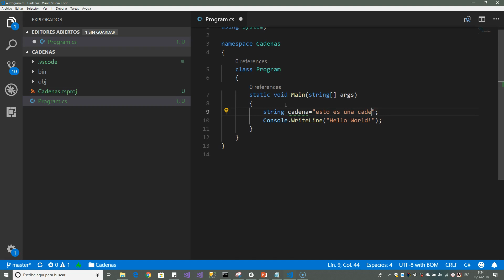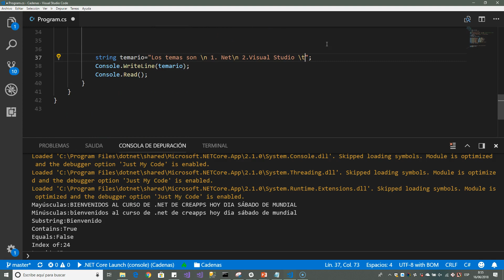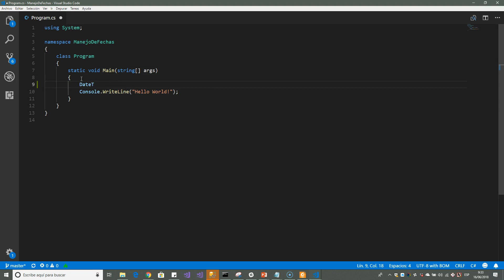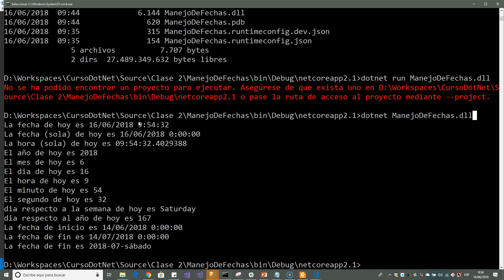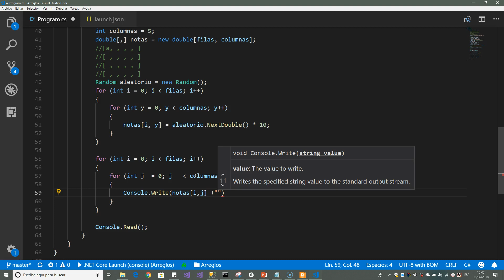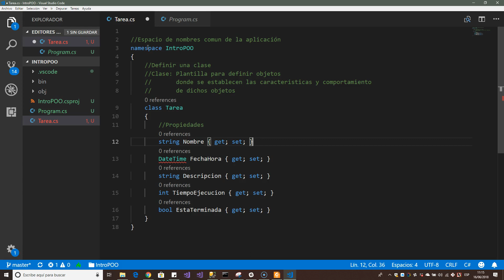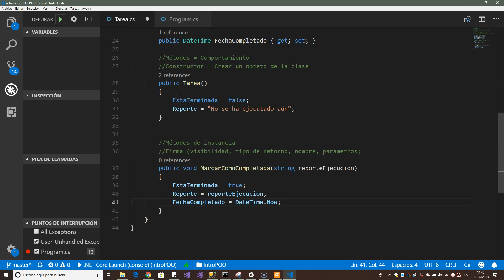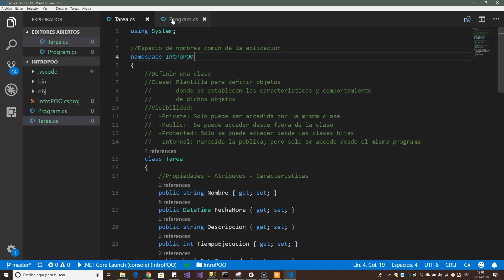2 Introducción al lenguaje C#